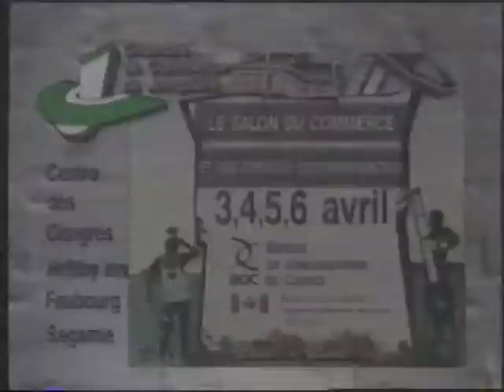Chambre de Commerce de Jonquière Le salon du commerce PUB